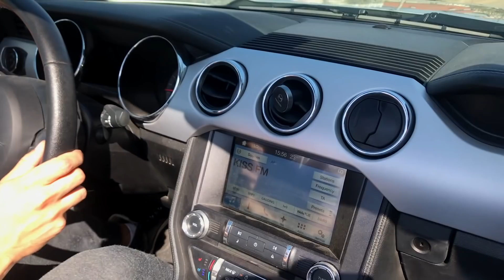MONSTRU IN HAINELE UNUI CABRIO?! INVIERE FORD MUSTANG REVIEW 2018 - S2E54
In primul rand, Hristos a Inviat tuturor!
Pentru ca ieri am sarbatorit invierea in Cetatea Alba Iulia, mai exact la Catedrala din Alba Iulia, va oferim cateva imagini spectaculoase din drona oferita de catre colegii nostri de la dronshop.ro.
Iar astazi, pentru ca am avut la dispozitie un Ford Mustang 2.3 Eco Boost, va oferim un review altfel cu multe imagini din interiorul si exteriorul masinii.

Cu respect,
Mihai Beldie

Produs de: Mihai si Severina Beldie 2018

Pusi in miscare de: DAREX AUTO SUCEAVA si TORSENSIM Radauti